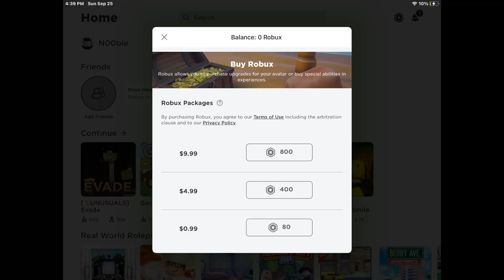I HAVE NO BOBUX😨😭